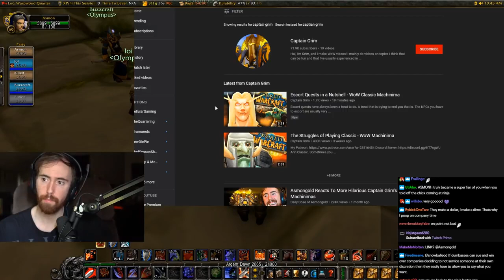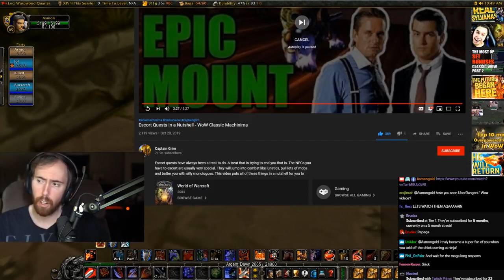Asmongold Reacts to 'Escort Quests in a Nutshell WoW Classic Machinima' by Captain Grim